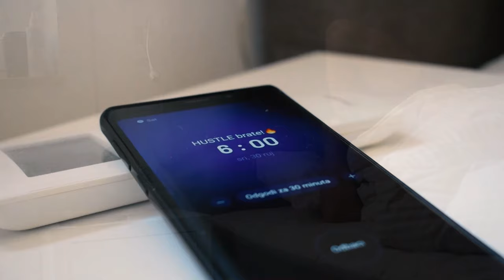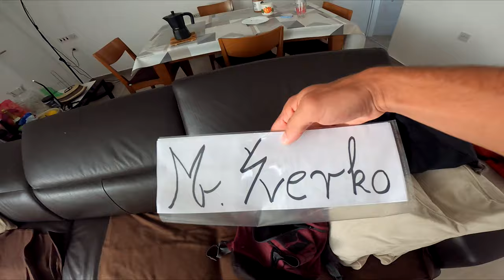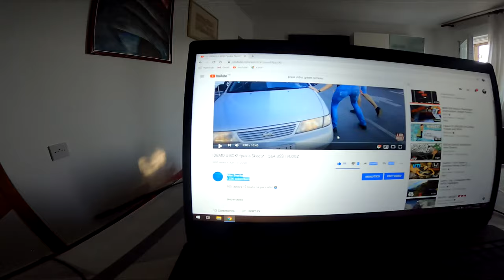SecondWeek *uskoro Šiškova GAINER PANCADA* | 10 WEEKS PROGRESS | MR. ŠVERKO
Šiško rešio babu ili baba rešila njega? Saznajte u videu

Riknula mi je vaga :(
1 lajk za donaciju da si kupim novu vagu...

i nemojte zaboraviti ''IDE U BOK'' treba mi kontenta

Z A P R A T I T E   M E   N A    I N S T A G R A M U !💯✌

Glazba
GAco - Mark (No Copyright Trap)